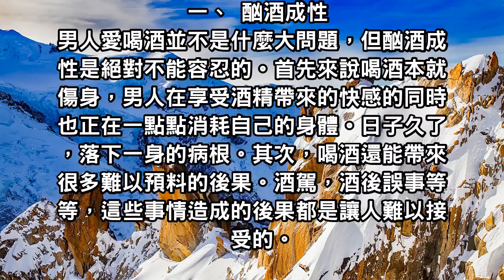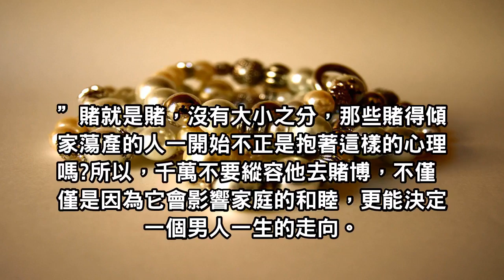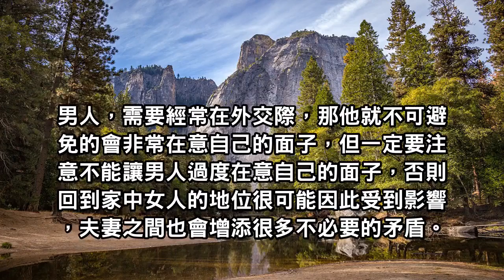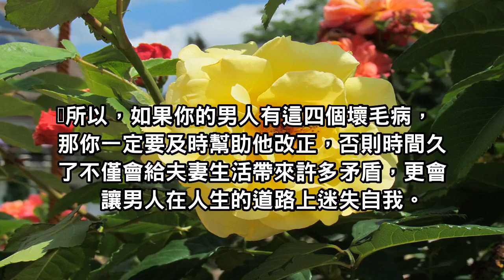不要縱容老公的壞毛病，時間久了會有矛盾，婚姻兩人越離越遠！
男人總是會有各種各樣的小毛病，剛結婚的時候女人不以為意，時間長了，雙方因為這些毛病產生不必要的矛盾，女人才追悔莫及。結婚後，不要縱容男人的這四個壞毛病，時間久了會有矛盾！